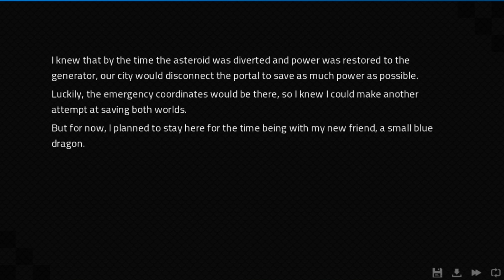Angels With Scaly Wings #88 - The Smol Dragon [Mod: Lorem Mod]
Most of the mods we've seen so far are set after the ending, but this one instead integrates extra content throughout the whole game.  We'll get a mix of familiar and new scenes as we spend some more time with Lorem.